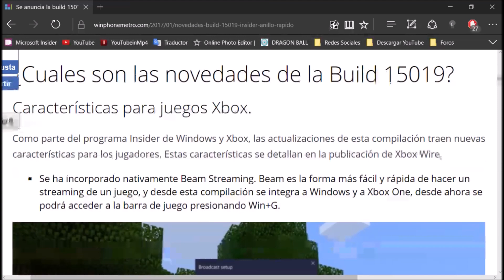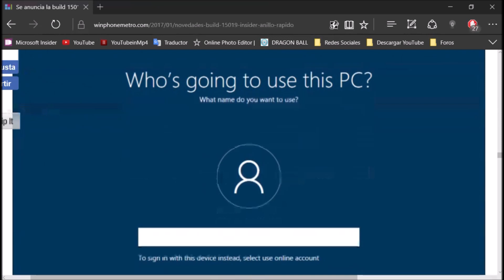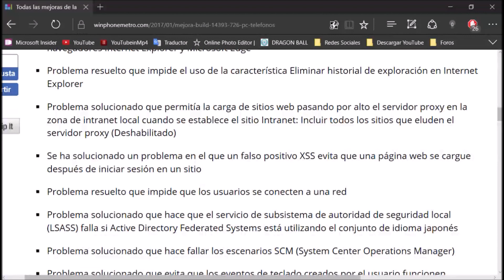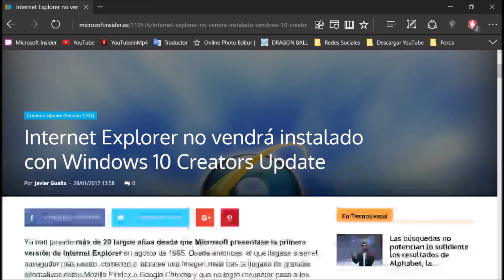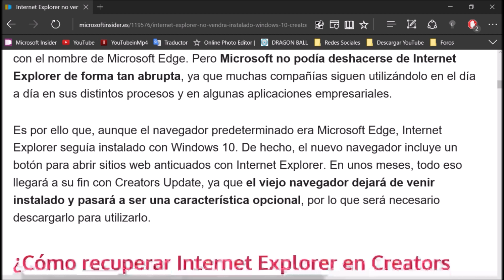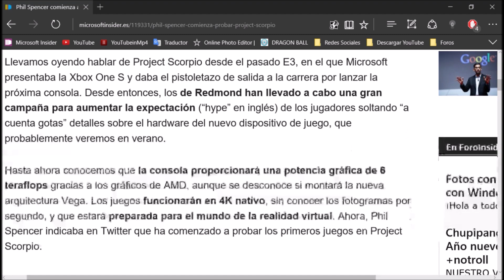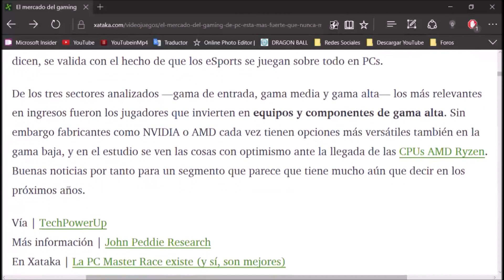NoticiasInsider: Muere Internet Explorer, Los Lumia Extintos, ProjectScorpio y GrooveMusic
Hola a todos, hoy les traigo el penúltimo vídeo del año, las mejores aplicaciones para Windows 10 y Windows 10 Mobile de 2016...